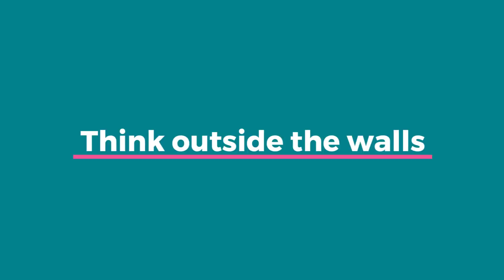Find Your Meeting Oasis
With more than 300 days of sunshine each year, it’s no wonder attendees love meeting in Greater Palm Springs. The nine-city Southern California oasis of Greater Palm Springs promises an unforgettable meetings experience, with over 180 hotels and 16,000 rooms. Arrive inspired. Escape the ordinary.

Our team is available to assist in creating an inspirational and unforgettable event for your attendees. Submit an RFP and let the expert staff get to work matching you with venues and accommodations to fit your needs and budget. Make your next event a success and leave your attendees inspired. Visit meetingsinpalmsprings.com to get started.